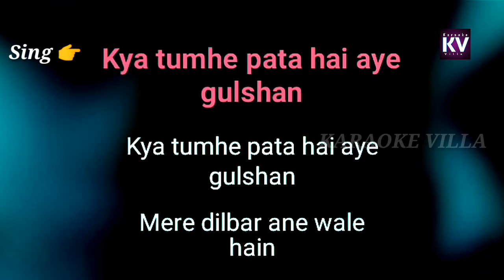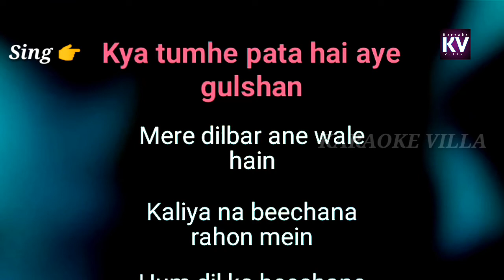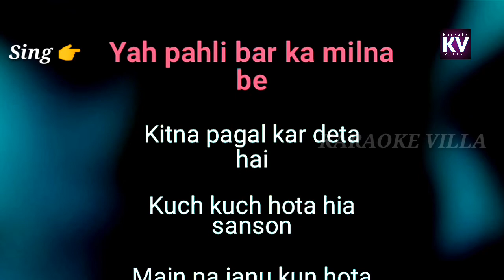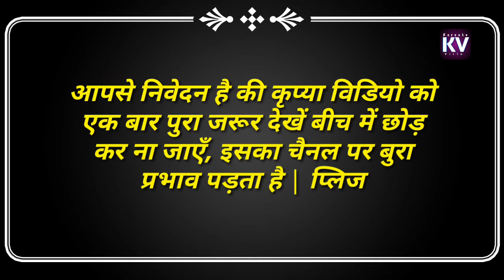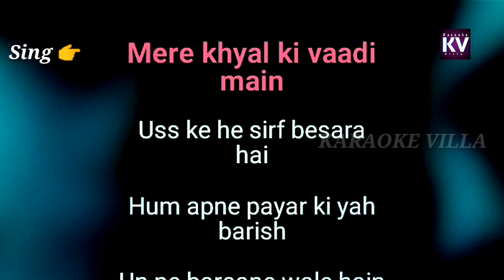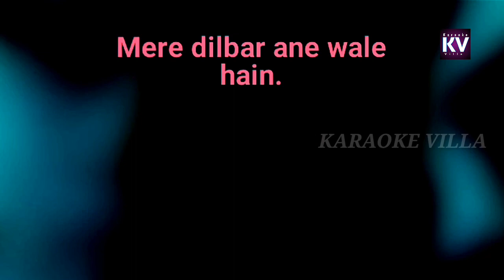kya tumhe pata hai gulshan karaoke | karaoke with lyrics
अगर आप अपनी स्वेच्छा से KARAOKE VILLA की मदद करना चाहते हैं तो नीचे दी गई UPI ID पर कर सकते हैं |
UPI ID 👉 ezharmansuri@paytm

kya tumhe pata hai gulshan karaoke | karaoke songs with lyrics | ajay devgan | dil hai betaab

ABOUT THIS KARAOKE TRACK
Song - kya tumhe pata hai gulshan karaoke
Channel

Song : Kya Tumhe Pata Hai - Female
Singer : Alka Yagnik
Lyrics : Rani Mallik
Producer : Avinash Chander
Director : K C Bokadia
Movie : Dil Hai Betaab
Star Cast : Ajay Devgan, Vivek Mushran, Pratibha Sinha, Alok Nath, Kader Khan, Mohnish Behl, Nimmo, Reema Lagoo &

नमस्कार दोस्तों इस चैनल पर आपको Best Quality के Karaoke Track मिलेंगें | अगर आप अपनी पसंद का कोई भी Karaoke Track चाहते हैं तो कृप्या Comment में जरूर बताएँ | हम पुरी कोशिश करेंगें की आपके पसंद की Karaoke Track Video ले कर आएँ | हमें आपके सपोर्ट की जरूरत है तो कृप्या हमारे चैनल Karaoke Villa को सब्सक्राईब कर हमारे चैनल को जरूर Support करें | धन्यवाद

आगर आपको किसी Track से आपत्ती है या उसे मेरे चैनल से हटवाना चाहते है तो कृप्या Comment में बताएँ या facebook से सम्पर्क करें | सस्ट्राईक का इस्तेमाल ना करें |